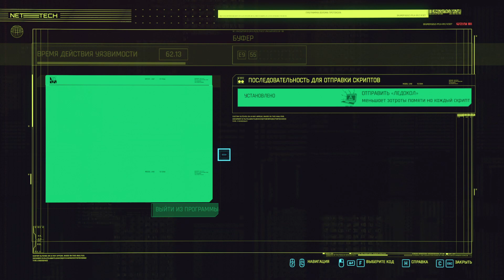Cyberpunk 2077 (часть 15)